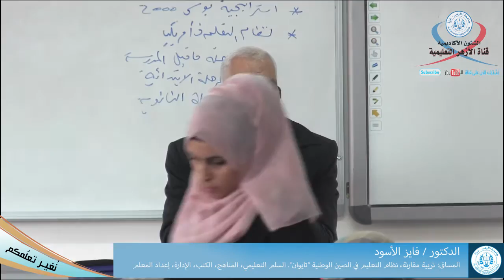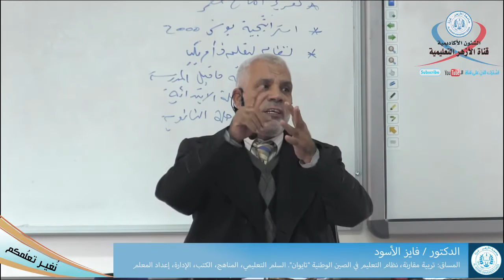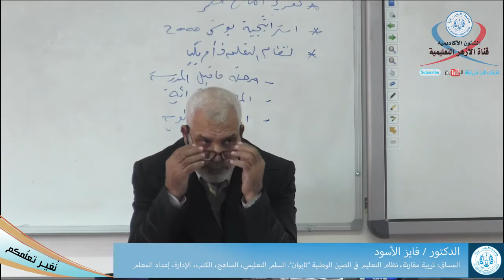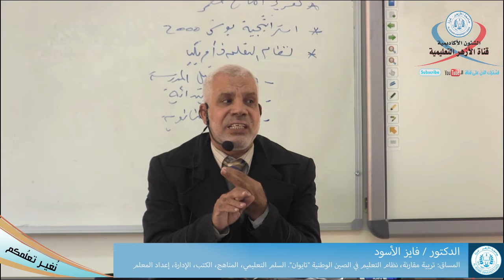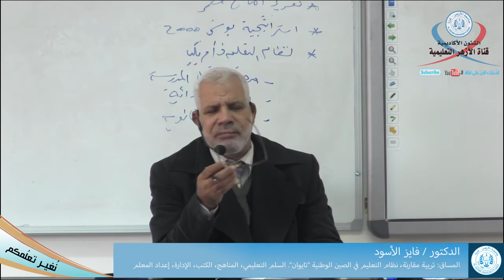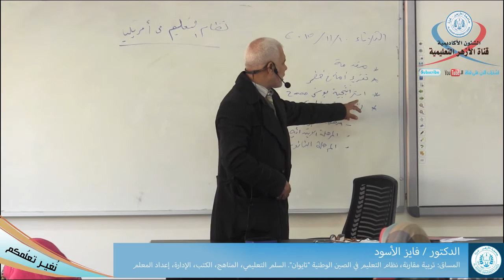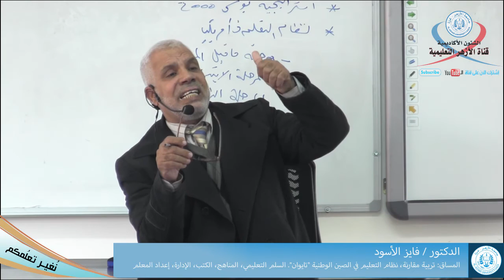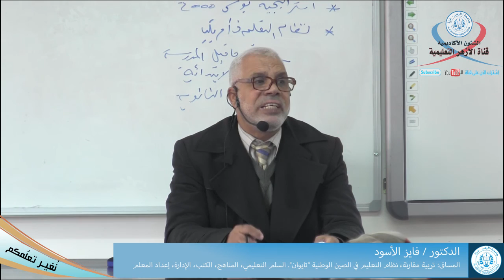إستراتيجية بوش للتعليم سنة 2000، نظام التعليم في الولايات المتحدة الأمريكية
تربية مقارنة
الدكتور: فايز الأسود
القناه التعليمية لجامعة الأزهر غزة
المحاضرات المسجلة